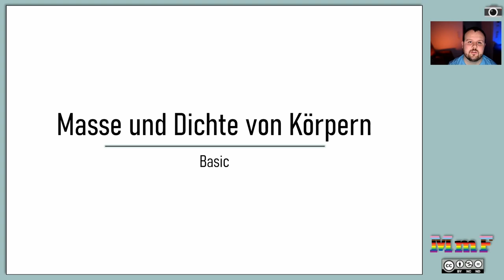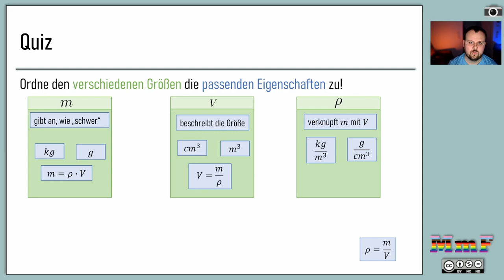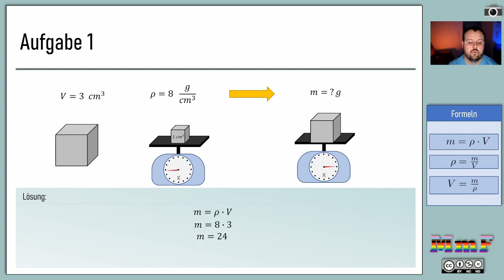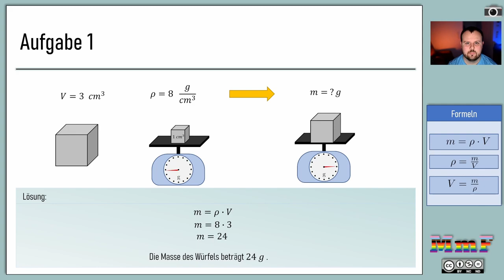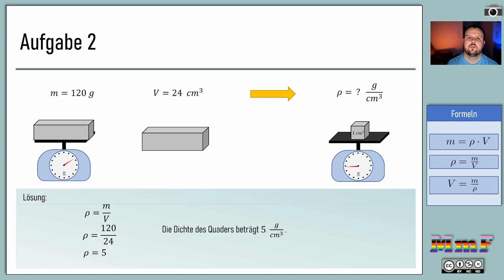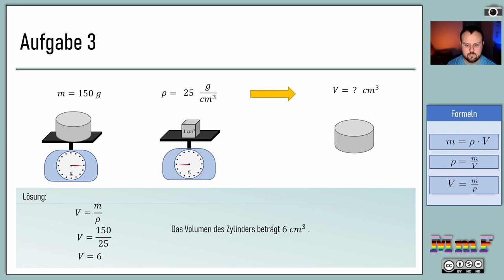Masse und Dichte von Körpern BASIC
Masse und Dichte von Körpern
Arbeitsblatt Quiz: